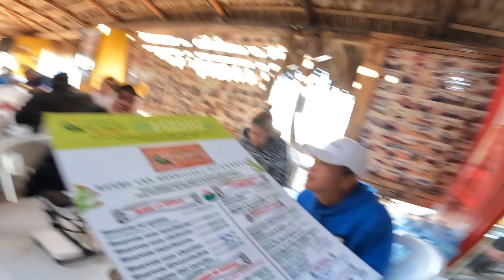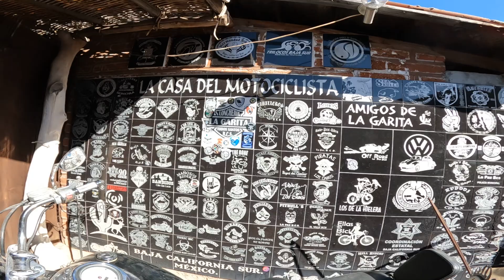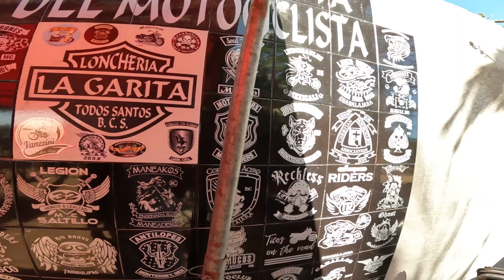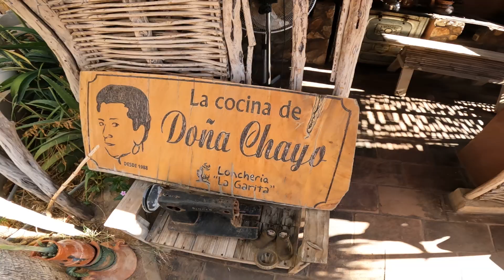Highway Reataurant In Mexico 🇲🇽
Traveling Baja